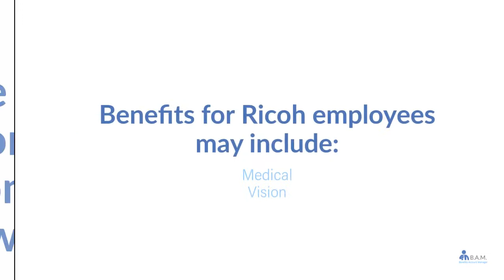Ricoh Employee Benefits Login | Upoint Digital Ricoh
to View or access the FREE GUIDE on how & where to go to manage (login / register / enroll) your Ricoh Upoint Employee Benefits Online Account website. Ricoh Upoint Benefits Center Phone Number & Benefit Guide will also be provided.

* Medical
* Vision
* Dental
* Life Insurance
* 401(k) Plan
* Paid Time Off
* Employee Discount
* Pet Insurance
* Legal Services
* Employee Assistance Program
* Tuition Reimbursement

Manage Your Ricoh Upoint Employee Benefits Account.